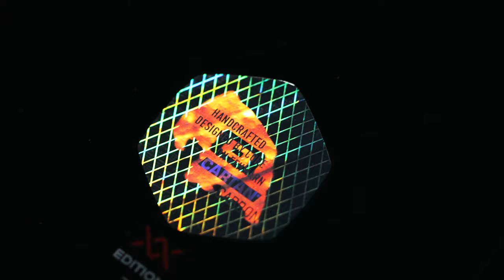IMPERATOR 7 - BEYOND THE ORDINARY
A masterpiece twenty years in the making. Engineered on Fehmarn.
And passionately handcrafted with state-of-the-art technology and materials.
Experience the ultimate twintip performance and join us on a journey beyond the ordinary

Find out more at: corekit.es/imperator

Rider: Steven Akkersdijk, Willow-River Tonkin
Camera: Oliver Raatz, Lutz Englert, Steven Akkersdijk, Willow-River Tonkin
Edit, Music & Sound Design: SCHOL2ENS